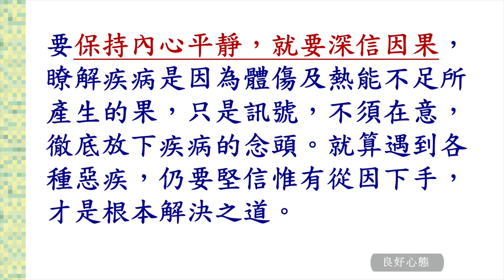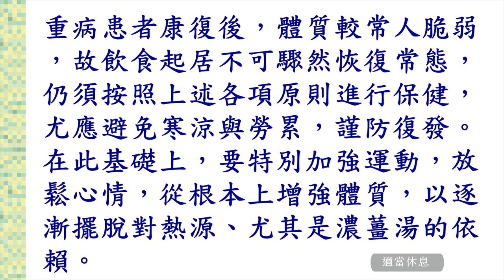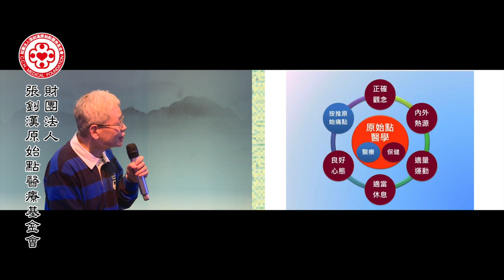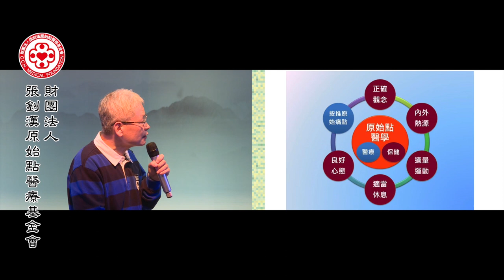2016年1月 原始點醫學講座 (廣州) ─10.重病的處理二